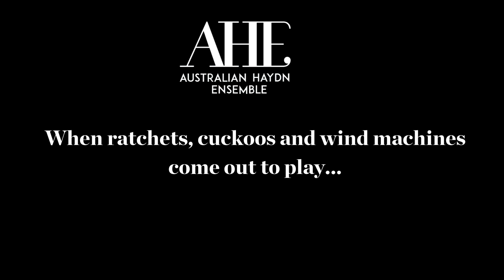AHE and Guest Conductor Roland Peelman rehearsing music from The Mozarts, The Haydns and the Bear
Listen to the AHE as they rehearse Leopold Mozart's Toy Symphony - a truly joyous work including the sounds of cuckoos and other birds, wind machines and more! Part of the Canberra International Festival 2023, with concerts at City Recital Hall and via the Australian Digital Concert Hall.